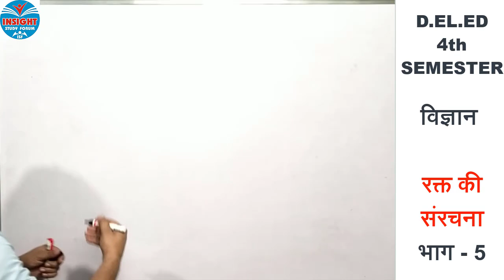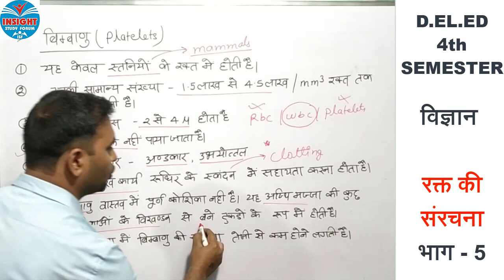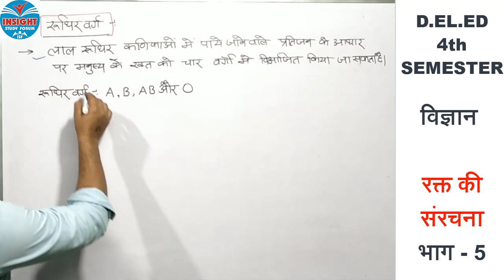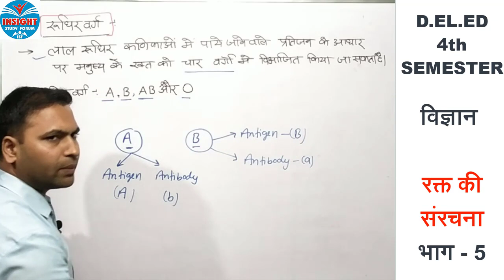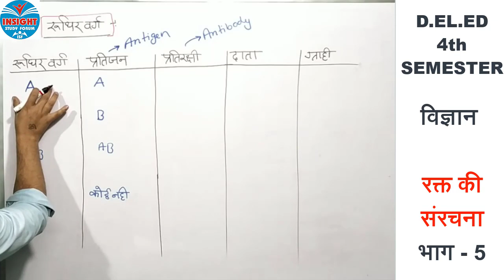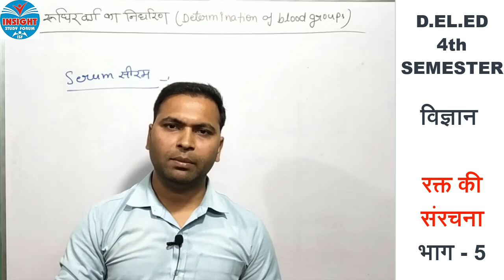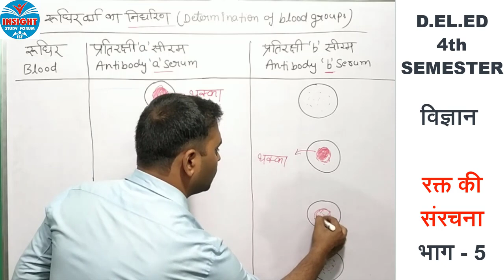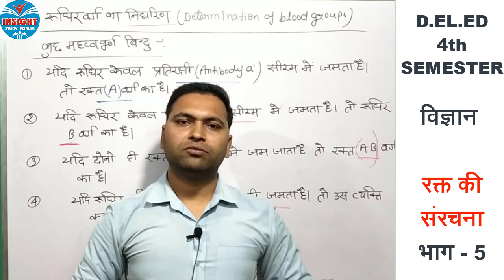Deled science 4th semester | deled 4th semester science classes | Blood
In this video, we discussed Deled science 4th semester deled 4th-semester science classes deled 4th-semester science, Blood, RBC, Blood Groups, Antigen, Antibodies and RH Factors etc. Deled science by avichal sir

Insight Study Forum d.el.ed Group By Avichal sir
इस ग्रुप में आपको deled btc से संबंधित सभी पाठ्यक्रम सामग्री एवम् Latest जानकारी उपलब्ध कराई जाएगी।

D.El.ED 4th Semester Science  2020
रक्त की संरचना
CHAPTER - 4

deles4thsemscience
D.EL.ED Science 4th Semester Blood
DELED/BTC 4th Semester Science 2020 | RBC, WBC
DELED 4th Semester Science
 BTC/Deled Science 4th Semester
UP DELED Science 4 Sem, Blood,RBC, WBC
btc
deled study material
deled,DELED Science 4th Semester 2020
BTC Science 4th Semester
UP DELED Science full Syllabus
up deled
up deled 4th semester syllabus
up deled 4th semester science
deled science 4 sem
up deled 4th sem science
deled 4 semester science
science 4 semester deled
science 4th semester d.el.ed
deled 4th semester insight study forum
deled insight study forum
deled science by avichal singh
science by avichal singh
blood

deled4thsemesterinsight study forum
deledsciencebyavichal singh
blood
D.EL.ED Science 4th Semester
D.EL.ED Science 4th Semester Structure of Blood
DELED/BTC 4th Semester Science 2020
rbc wbc platelets in hindi
DELED Science 4th Semester 2020
biology by Avichal Singh Chauhan